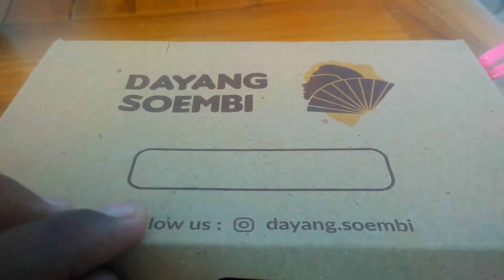NYOBAIN NIKMATNYA PISANG DEPLOK DAYANG SUMBI Dengan Taburan Toping Milo di atasnya